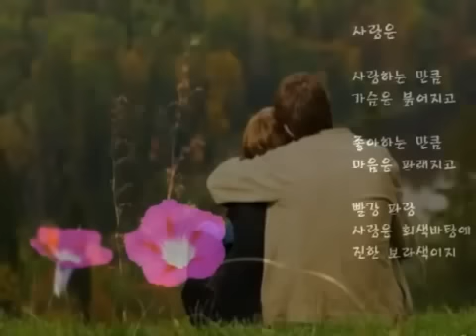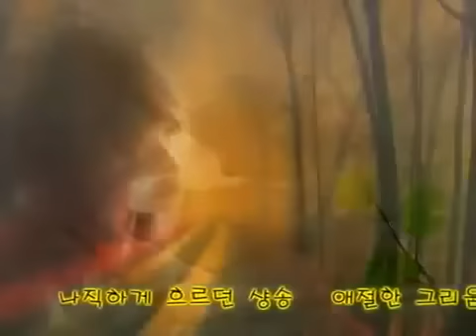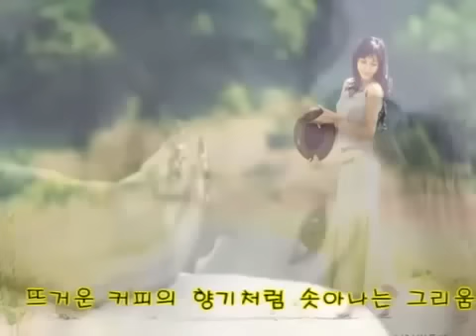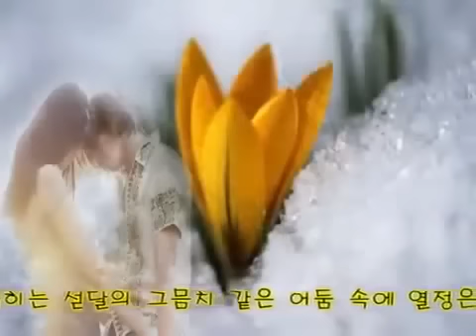영상시너와의 추억